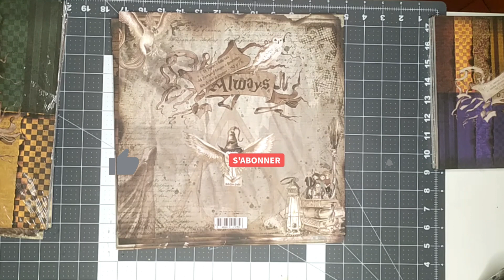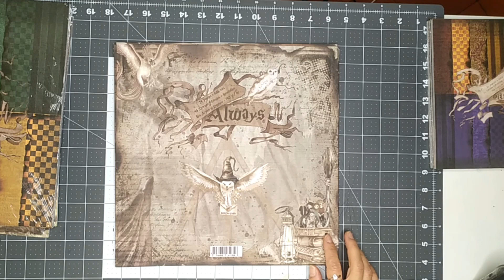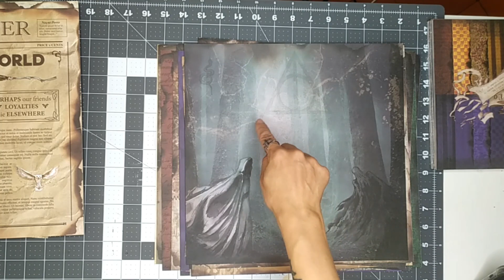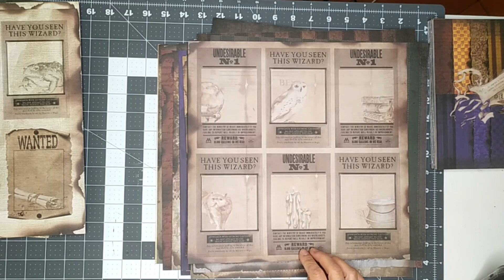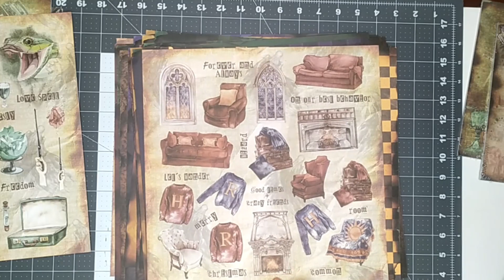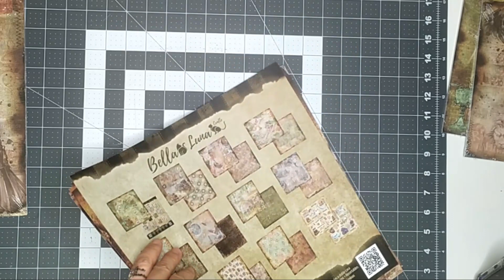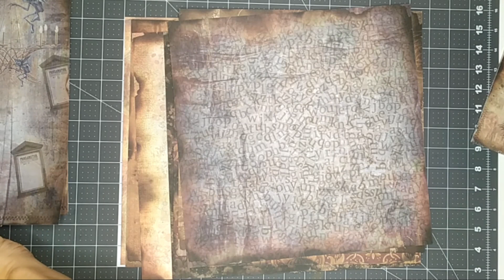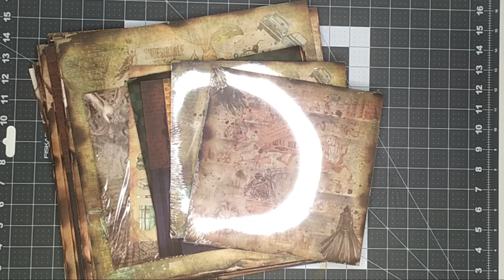Présentation des collections harry potter bella luna craft always has returned wanted dead or alive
Bienvenues dans mon atelier, moi c'est Constance, avec mon chéri Tony on tient une boutique de scrap Je fais des albums du mixed media du cartonnage.

Aujourd'hui, je suis heureuse de vous retrouver pour la présentation des collections bella luna craft harry potter always et dead or alive. j'espère que ça va vous plaire. Bon visionnage. enjoy 😘😘😘😘😘

Des gros bisous à très bientôt
constance